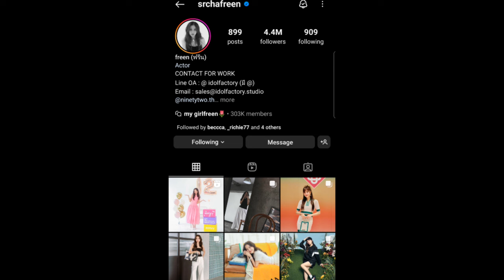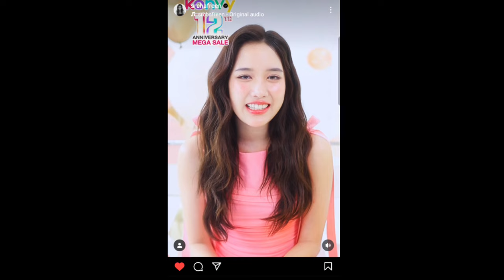ทฤษฎีสีชมพู Freen's Instagram Story DAILY Recap Monday July 29, 2024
Hey, guys in this video I will be recapping Freen's Instagram story she posted Monday July 29, 2024 :)